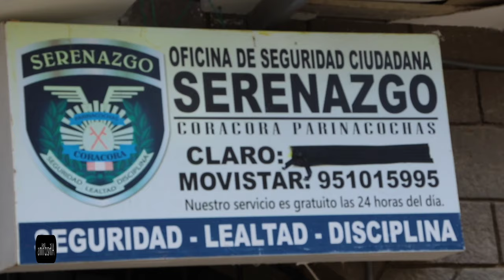Visitando coracora Agosto 2023